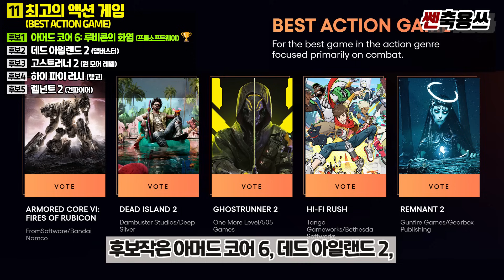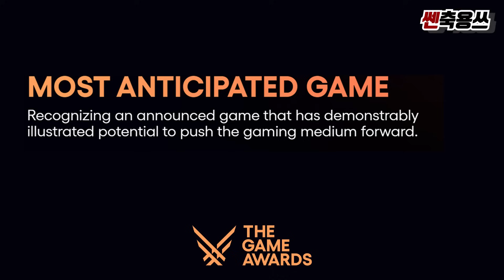2023 올해 최고의 게임 발표!!🏆 더게임어워즈 GOTY & 부문별 수상작 10분 총정리!!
2023 The Game Awards!! 과연 올해의 게임은 어떤 게임이?!!

안녕하세요! 쎈축용쓰TV 캬쿄야입니다!! 오늘의 컨텐츠는 바로!! 2023년 최고의 게임을 선정하는 The Game Awards에서 과연 어떤 게임이 우승을 했을지! 각 부문별로 한번 간단하게 소개해드리려고하는데요! 개인적으로 중요하게 생각하는 15개 부문만 선정해서 신나게 결과 알려드릴테니까 재밌고 신나게 바로!! 가즈아!!

00:00 2023년 GOTY 수상작 총 정리!
00:03 오늘도 신나게 달려그아아아!
00:28 최고의 인디 게임
01:09 최고의 멀티 플레이어 게임
01:45 최고의 게임 디렉션
02:27 최고의 내러티브
03:11 최고의 아트 디렉션
03:43 최고의 VR / AR
04:22 최고의 격투 게임
04:53 최고의 스포츠/레이싱 게임
05:26 최고의 패밀리 게임
06:04 최고의 시뮬레이션/전략 게임
06:41 최고의 액션 게임
07:20 최고의 액션/어드벤처 게임
08:05 최고의 RPG
08:36 최고의 기대작
09:18 올해의 게임
10:04 총 정리!
10:32 항상 감사합니다!